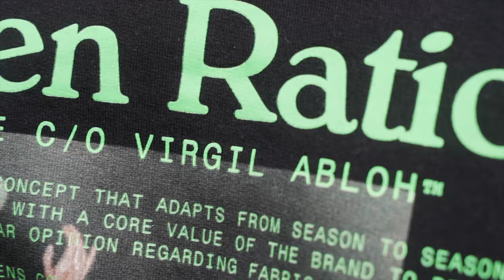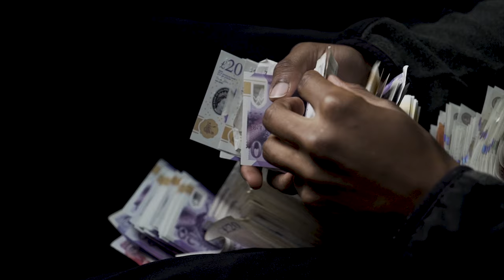Curby - No Feelings (Music Video)